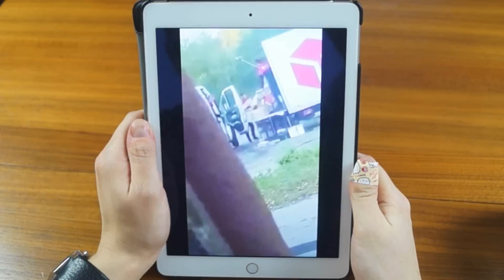Sprawdzam jak DZIAŁAJĄ KURIERZY: DPD, DHL, POCZTA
W dzisiejszym odcinku sprawdzam jak działają kurierzy (DHL, DPD, Poczta Polska).